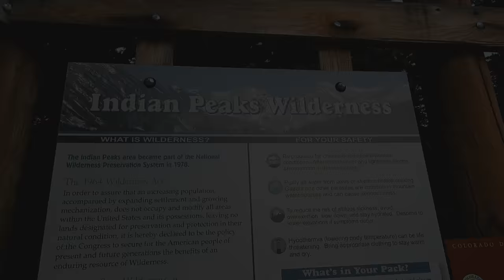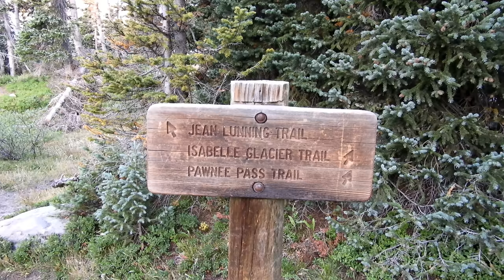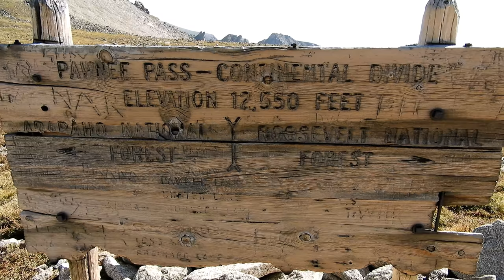Shoshoni Peak - Indian Peaks Wilderness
Nick Sangetta and Barb Sangetta hike Shoshoni Peak in the Indian Peaks Wilderness, Colorado on August 13, 2018. Wildlife: White-tailed Ptarmigan, random birds, Mule Deer, Woodpecker